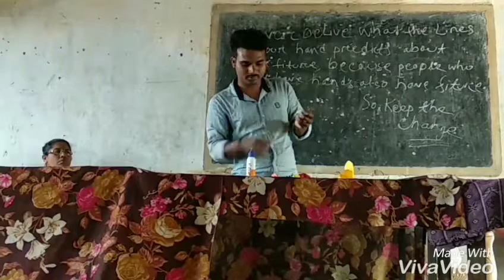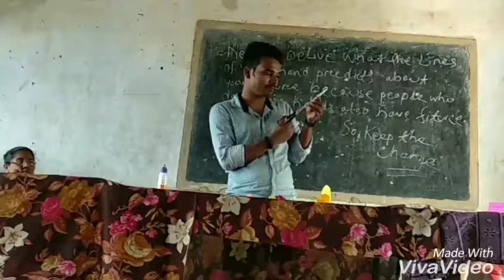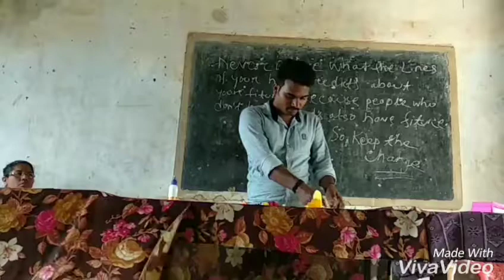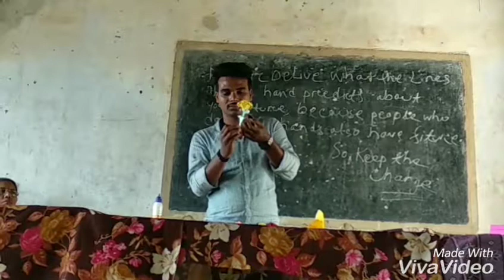Prepare a rose 3rd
अब जुड़े Mr AKD के साथ हर जगह

Instagram / Telegram/ facebook / tweeter / Youtube